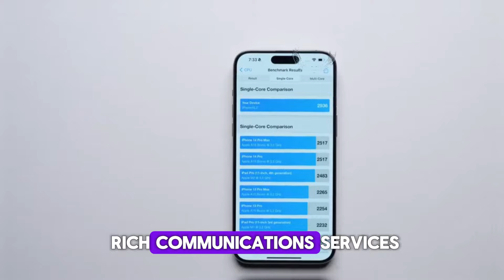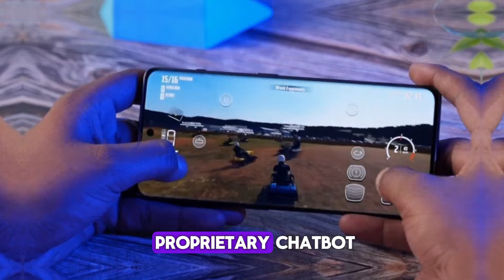ISO 18 - Biggest iPhone Software Update Ever 2024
Welcome to our latest video on the revolutionary iOS 18 update! 🌟 In this video, we dive deep into the groundbreaking features that make iOS 18 a game-changer for iPhone users. From the integration of advanced AI technologies to the revamped Siri, this update is set to redefine the smartphone experience.

Here's what you'll learn in this video:

The significant role of AI in iOS 18 and how it compares to Android's features.
Details on the new AI-powered Siri and its capabilities.
Enhanced messaging with RCS support for seamless communication with Android users.
Upgraded Notes and Calendar integration for better task management.
Safari enhancements, including intelligent search and web eraser features.
Exciting new features in iPadOS 18 and the Music app.
The future of AI on iPhone and what to expect at WWDC 2024.
Don't miss out on this in-depth look at iOS 18 and how it's almost like having an Android, but with Apple's unique twist.

👍 Like if you found this video informative.
📢 Share with friends who are eagerly waiting for iOS 18!